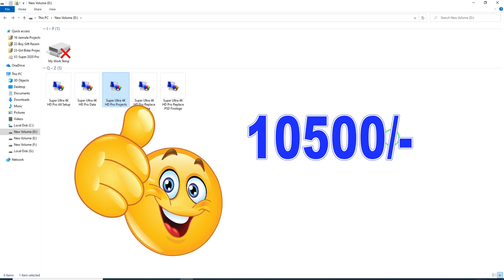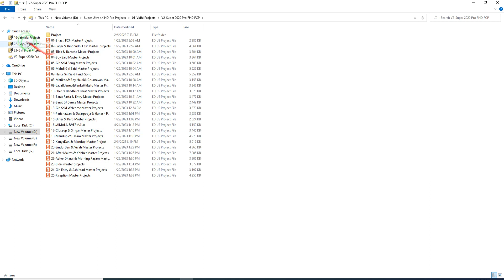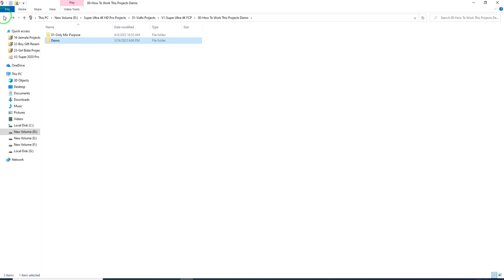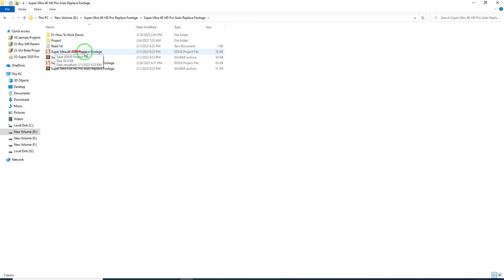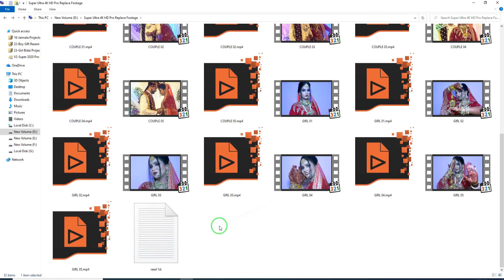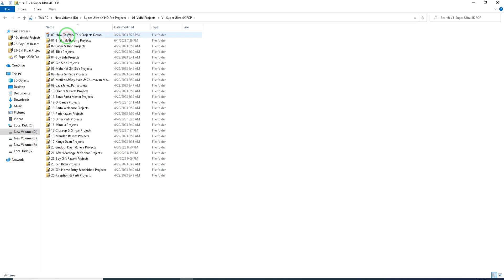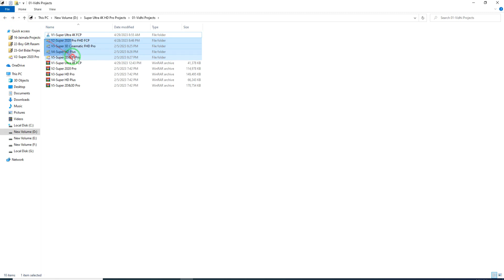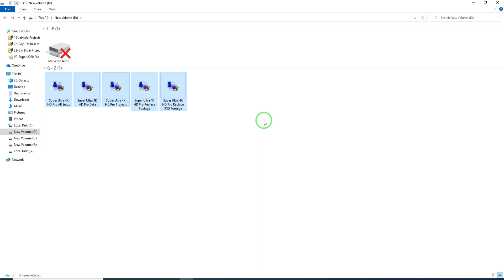new edius data & project 2023 || new unlock data project 2023 || super ultra 4k hd pro new offer Rs.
देखकर रामजी को जनक नंदिनी

Contact time 08:00 AM to 08:00 PM

03-My website Full Details Post Add New Edius New Data

All Type Free Edius 8/9/X New Unlock Project 2023

03-My website Full Details Post Add New Edius New Data

आपके प्यार और सपोर्ट के लये बहुत-बहुत धन्यवाद || आप सभी का हृदय की गहराइयों से बहुत- बहुत धन्यवाद व आभार
आप सभी का हृदय की गहराइयों से बहुत- बहुत धन्यवाद व आभार अपना बहुमूल्‍य समय देने के लिए